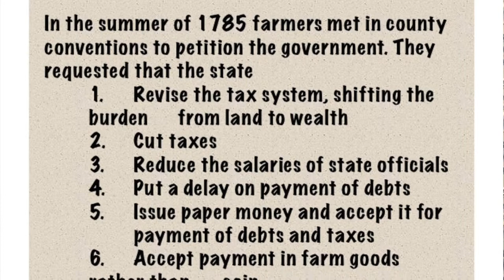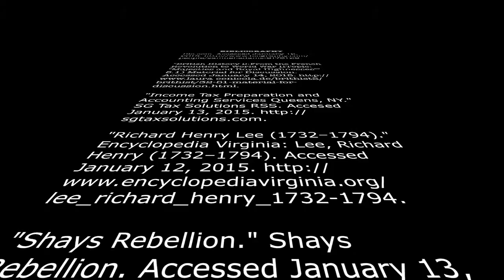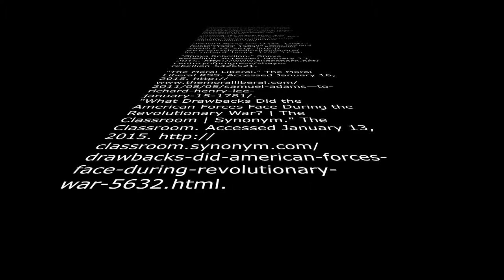Richard Henry Lee Lecture Video